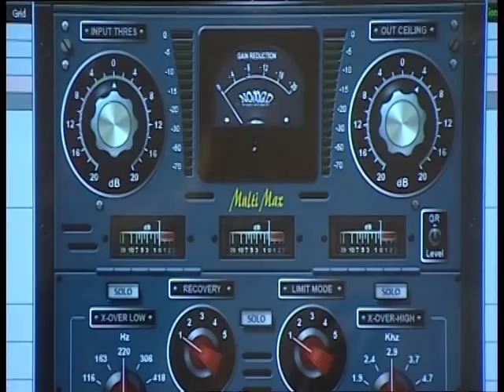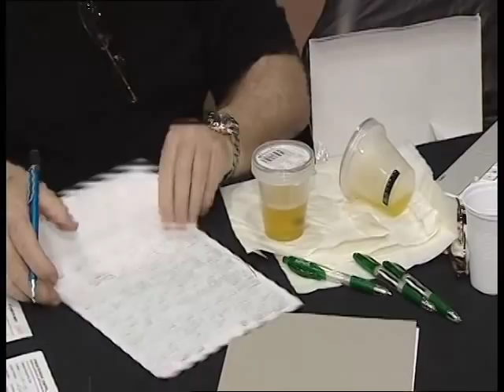ABC Exclusive: Eric Cartwright & NT Body Building Athlete's